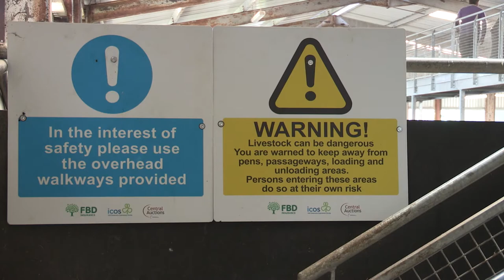Safe Management of Marts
This video was produced in conjunction with FBD Insurance and the Irish Cooperative Organisation Society.